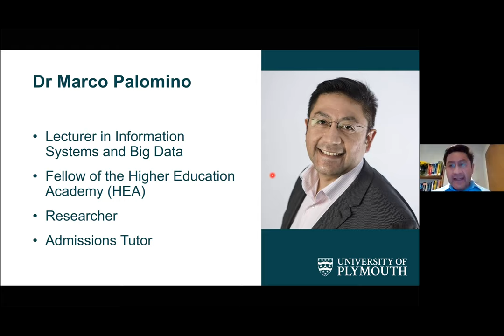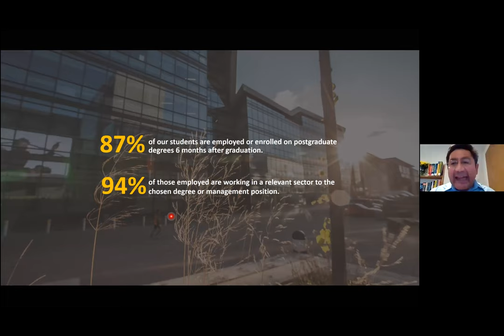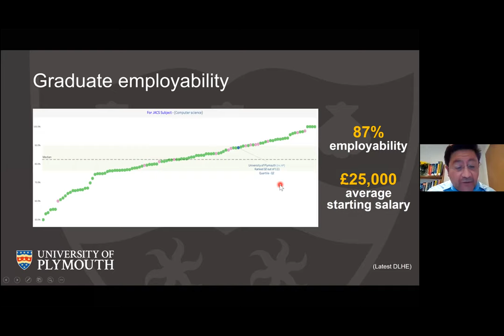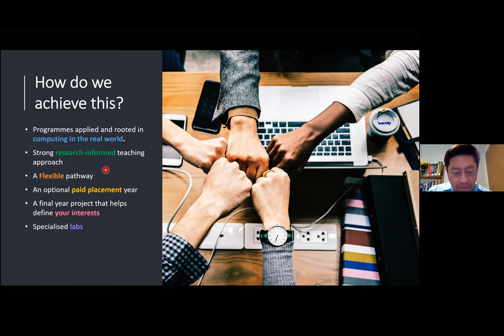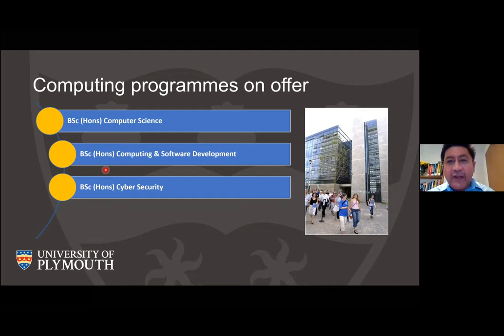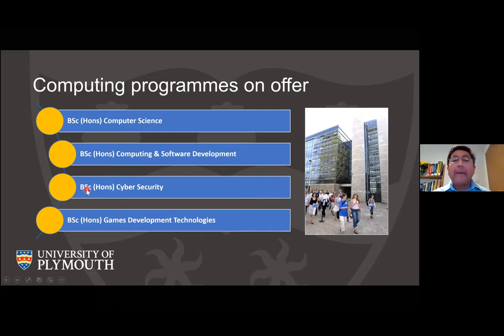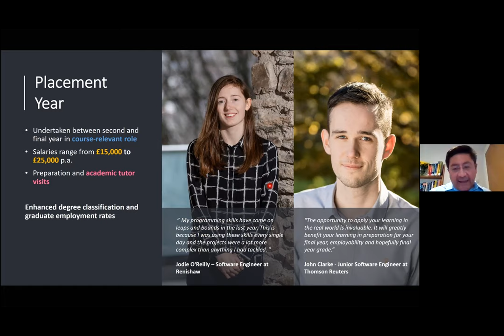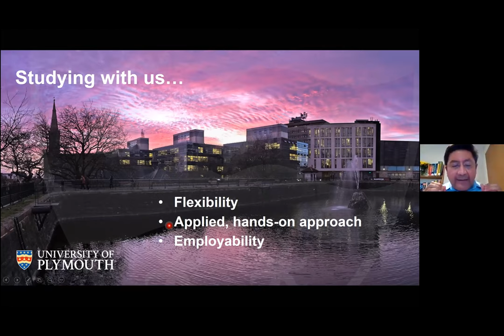Computing Showcase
Dr Marco Palomino, Lecturer in Information Systems and Big Data, provides an insight into the suite of Computing programs available at the University of Plymouth.